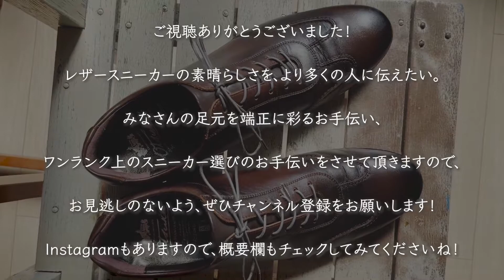【靴ひも替えてみた】老舗のレザースニーカーと相性抜群の、「靴を引き立てる」シューレース！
シューレースって、靴の表情をガラリと変えますよね！

今回は、ぼくがInstagramでもフォローをさせて頂いている、Shoelace Factoryさんにシューレースを3本オーダーして、お気に入りの大塚製靴レザースニーカー《RG-6007》を着せ替えしてみました。

試したのは、
①丸紐ダークブラウン
②平紐ネイビー
③丸紐ミディアムグレー
です！

「チョコレート」というダークブラウンの色味を持つこのレザースニーカー、どんなふうに表情が変わるのかとっても楽しみでしたし、実際どれも素敵でした。
本来革靴を想定しているであろうシューレースですが、レザースニーカーにもピッタリ。
シューレースのクオリティもとても良さそうで、長く使ってもほつれたりへたったりしづらいように思います。

その日の気分やコーディネートでシューレースを付け替える、そんなことも当たり前にするようになれたらまた日々の楽しみが増えるかもしれませんよね！

Shoelace Factoryさんのショップリンク等は下記の通りです！
ぜひ一度、覗いてみてくださいね！

Shoelace Factory

着せ替えをしたぼくのお気に入りレザースニーカーはこちらです！

大塚製靴 クラシックレザースニーカー 《RG-6007》 商品ページ

大塚製靴《RG-6007》のレビュー動画はこちら！

【大塚製靴】ドレスもカジュアルもOK！国産の秀逸レザースニーカーがこんなにすごい！《RG-6007》チョコレート